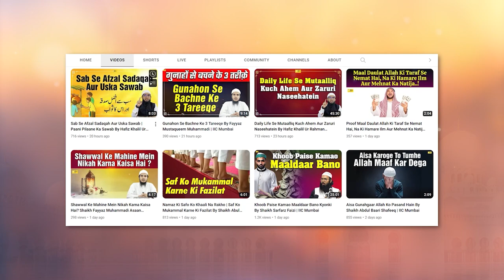Shaadi Ke Liye Ye 2 Cheezen Dekhna Zaroori Hai By Shaikh Kifayatullah Sanabili | IIC Mumbai